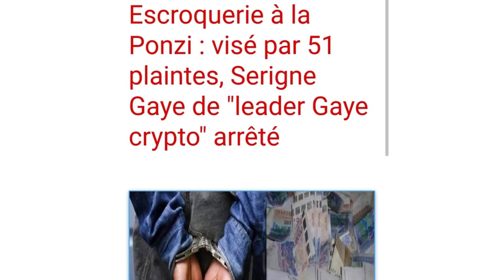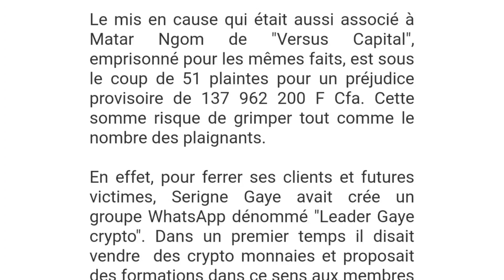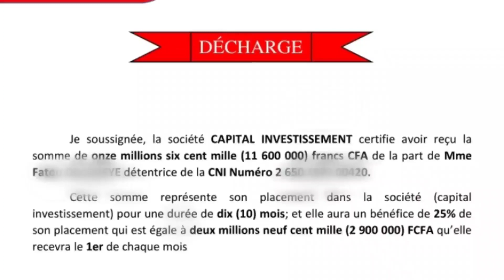du siècle : Écoutez comment Bamba Diagne a @rnaqué ses victimes plus d'1 milliards de fcfa